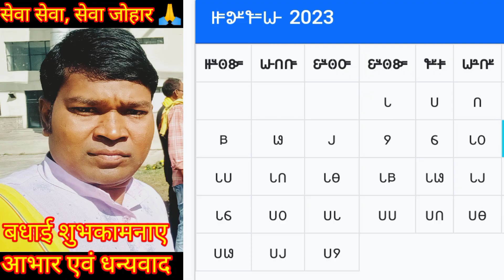गोंडी दर्शन वेबसाइट का भव्य शुभारंभ रांची झारखंड के टाना भगत इंडोर स्टेडियम के राष्ट्रीय मंच पर हुआ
यदि आप गोंडी भाषा लिपि सीखना चाहते हैं तो नीचे दिए गए लिंक पर क्लिक करें

रांची,झारखंड में संजू वाडीवा के द्वारा गोंडी गीतों में सभी राज्य से पधारे ट्राइबल झूमकर नाचे 👇
सात दिवसीय कोया पुनेम गाथा (गोंडी कथा) के समापन दिवस में गोंडी विधि से गोंगो (पूजा) गोंडी भाषा में👇

संजू  वाडीवा का सबसे फेमस वीडियो अभी तक लगभग 6 लाख से ज्यादा लोग इस वीडियो को देख चुके हैं शादी में गोंडी रीति रिवाज के अनुसार "चीखल-मांदी" कैसे होता है👇

gond amazon
gond and gond katira
gond art peacock
gond art drawing
adivasi gondi
anil gondi
adivasi gondi geet
aadivasi gondi song
albert de gondi
are gondi gana
are gondi gane
aarti gondi
ayudante general grupo gondi
gondi balls
gondi bhasha
gondi bhajan
gondi boy
gondi baja
gondi bhasa
gondi bhagwat
gondi bhasha marathi
gondi bhasha in hindi
gondi book pdf
barik gondi
bastar gondi geet
barik gondi dhemsa
betul jila ka gondi gana
betul gondi gana
bastar gondi gana
bastariya gondi geet
birsa munda gondi gana
bp gondi dance
bhanu rangila gondi geet
gondi cardiologist
gondi calories
gondi comedy
gondi culture
gondi calendar
gondi costume
gondi calendar 2022
gondi chitra
gondi community
gondi comedy video
cauliflower gondi
cauliflower gondi dip
chhattisgarhi gondi geet
chhattisgarh gondi gana
chhattisgarh gondi bhasha
chirag gondi
cg gondi song mp3 download
chicken gondi
chhattisgarh ka gondi gana
chateau des gondi joigny
gondi definition
gondi dish
gondi dance
gondi dj song
gandhi death
gandhi definition
gandhi death date
gandhi death age
gandhi drawing
gandhi died
dr gondy
dj gondi song
dj gondi song download
demsa gondi
dhemsa gondi
download gondi song
dj gondi song 2022
download gondi gana
dance gondi dance
dj gondi song 2021
gondi english
gondia express
gondi education
english to gondi
eduardo posada grupo gondi
eugen gondi
edward gondi
eating well gondi
elvis duran gondi
eduardo posada gondi
english to hindi
empresa gondi
equipo gondi mx
gondi family
gondi flag
gondi falls
gondi fruit
gondi flute ringtone
gondi falls distance from shimoga
gondi festival
gondi font
gondi factory
fidel gondi
famiglia gondi firenze
famiglia gondi
felice grossi gondi
familia gondi
flavio gondim
firenze palazzo gondi
grupo gondi
fabrica gondi
firenze via dei gondi
gondi group
gondi god
gondi gana download
gondi gana dj mein
gondi gane
gondi gana video
gondi gane video
gondi gana dj song
gondi gana gondi gana
gondi gane gondi gane
gondi dhemsa gondi dhemsa
gondi song gondi song
gondi video gondi video
gondi dance gondi dance
gondi pata gondi pata
gondi dj gondi dj
gondi bhajan gondi bhajan
gondi cartoon
gondi gana gondi song
gondi hippocampal sparing
gondi halbi language
gondi hit song
gondi history
gondi dharm
gondi dhamaka
gondi dhemsa dance
gondi dhol
gondi dharm sanskriti
hindi to gondi translation
how to make gondi
how did gandhi die
how to learn gondi language
hindi to gondi translation app
happy birthday in gondi language
huni gondi
hello gondi geet
how old is gondi language
hari gajra gondi song
gondi iranian meatballs recipe
gondi image
gondi in english
gondi images hd
gondi image download
gondi itihas
gondi song in
gondi geet in
what is gondi language
toxoplasma gondii igg
gondi language in hindi
toksoplazmoza gondi igg
toxoplasma gondii
toxoplasma gondii igm i igg
gondi jssc 2007
gondi jas
gondi jewellery
gondi jio tune
gondi jhanda image
gondi jhanda
gondi jas gana
gondi jokes
gondi jangubai
gondi jas geet
jangubai gondi song
jay seva gondi
james gondi
jirola bhaji gondi song
jaishree gondi
june gondi
jawaharlal gondi
jila balaghat gondi gana
jatra te jatra gondi gana
jackson hole gondola
gondi kumar
gondii king gizzard reddit
gondi ka ped
gondi katha
gondi karma
gondi ka
gondi ka phal
gondi ka achar
kinnari gondi
koyata dhemsa gondi song
koyata dhemsa gondi song dj download
koyata dhemsa gondi ringtone download
kutta gondi songs
kishan kanhaiya gondi geet
kutta gondi patalu
khoya gondi song
gond
gondwana
Koya
koytur
koyawanshi
gondwanaland
gondi cartoon
gondi dance
sanju gondi
kunjam w